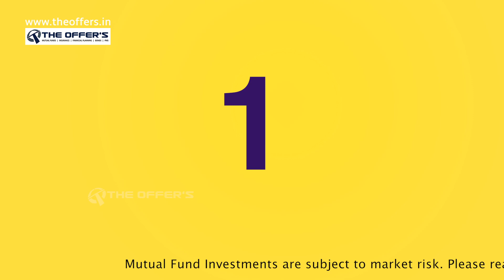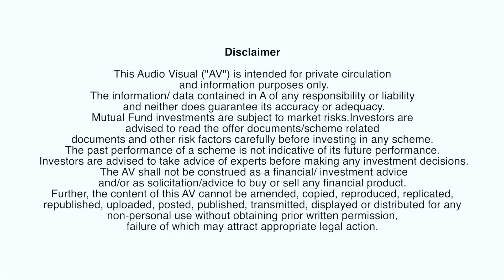High or Low NAV Dr SiP Financial Tutorials Malayalam Video 19 Powered By THE OFFER'S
കുറഞ്ഞ NAV യുള്ള മ്യൂച്ചൽ ഫണ്ടുകൾ ആണോ ? കൂടുതൽ NAV യുള്ള മ്യൂച്ചൽ ഫണ്ടുകൾ ആണോ നല്ലത്  എന്നറിയാൻ ഈ  വീഡിയോ നിങ്ങളെ സഹായിക്കും..
Mutual Funds, Portfolio Management Service (PMS), Systematic Investment Plan (SIP), Financial Plans, NRI Investment Plans, Retirement Plans, Child Education Plans, SWP, STP